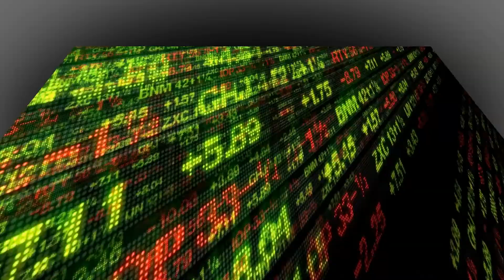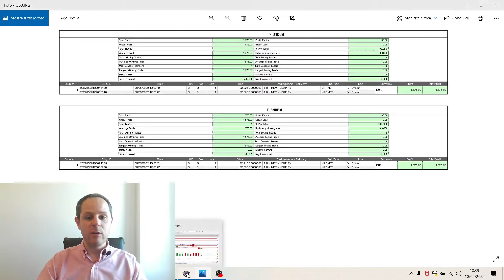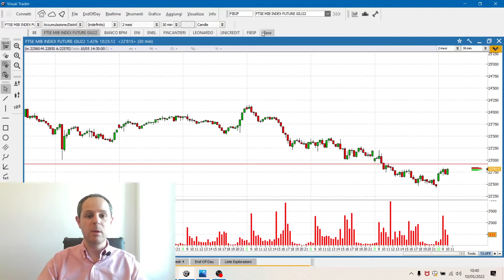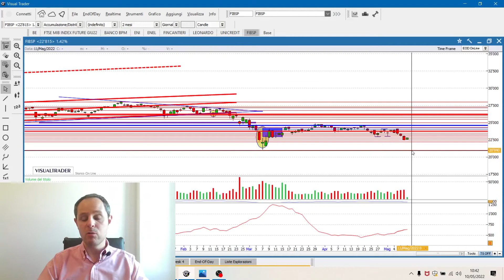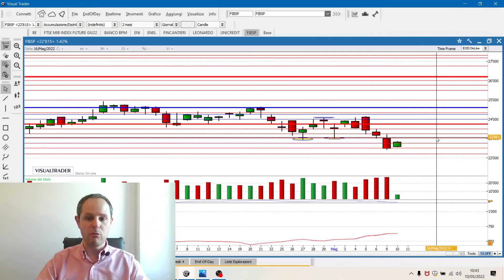FtseMib ancora sotto pressione, quali sono le aree chiave?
Analizziamo il quadro tecnico ed operativo sul principale listino di Piazza Affari, alle prese con un'ulteriore correzione innescata dopo la rottura dei 23.000 punti.

Quali sono ora i livelli chiave e come orientarsi nello scenario attuale?